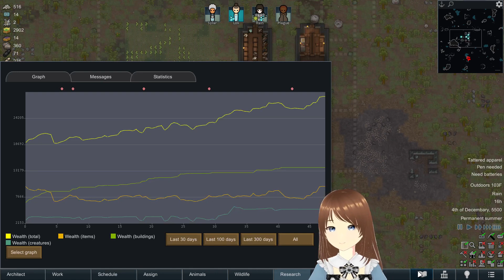Rimworld (All DLC) - Episode 27